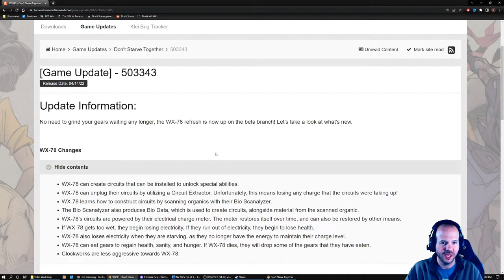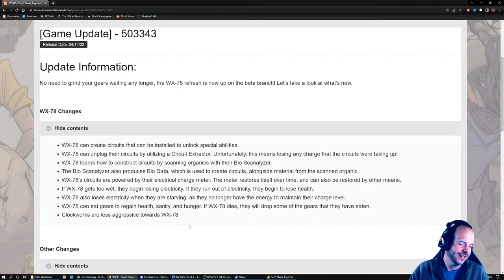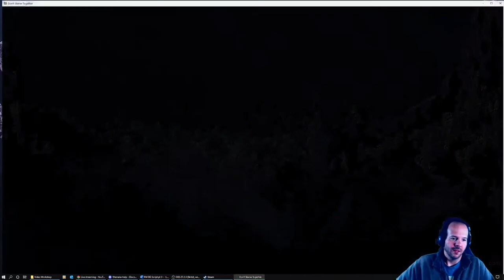Time for Wanda - Ep.22: WX-78 Update BETA! (Don't Starve Together Livestream)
UPDATE: Looks like a WX-78 refresh beta went live earlier today, so chances are we'll start off with that and see what new toys everyone's favorite automaton is getting!!

It's early Spring and we spent much of last episode running around the caves and ruins.  But the location of the Atrium continues to elude us, so we'll likely spend a decent amount of time looking for it, and perhaps getting prepared to take on the Ancient Fuelweaver.  Hopefully the Bobs and Steves don't cause any trouble this time!

Viewers using the live chat - please abide by these rules. The moderators are watching!!
1. Be kind and respectful to everyone - don't get argumentative with anyone, and don't be rude.
2. No ALL CAPS or other oBnoXiOuS ways of posting messages.
3. Keep it PG-13, topic and language wise. No hard profanity, discussion of religion, politics, etc.
4. Keep discussion on topic relevant to the stream. If you want to engage in a side-discussion with anyone else, take it to discord or elsewhere.
5. Respect the Streamer and the Moderators!

Feel free to join the House of Drak Discord Server where there just might even be a link for livestream bingo that you can play along with other viewers! Here's the Discord invite link:

Game footage for this video is from Don't Starve Together, the delightful action-adventure sandbox survival game by indie developer Klei Entertainment. Interested in trying it out? Visit these links to learn more about the franchise and/or purchase!